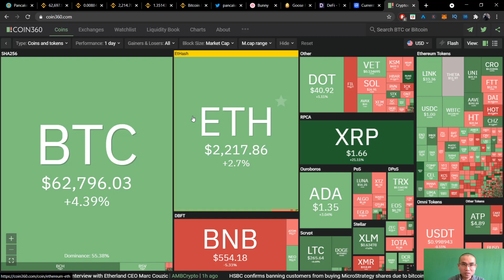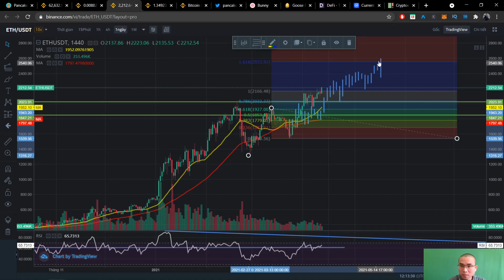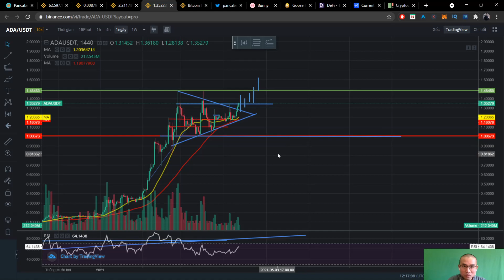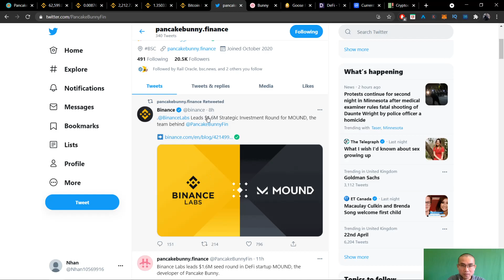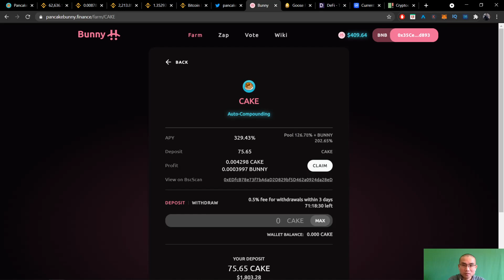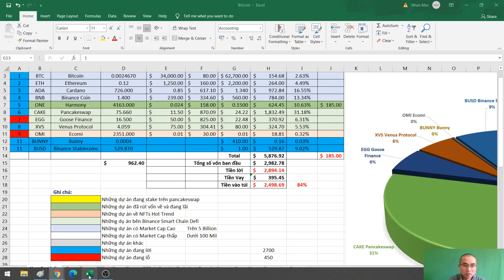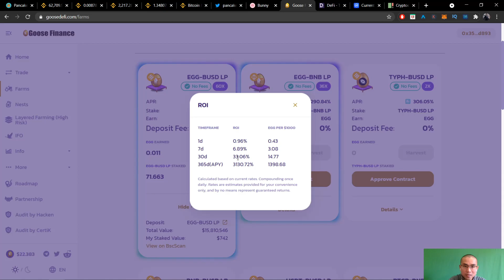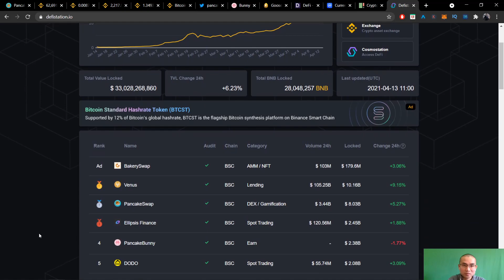Bitcoin, Ethereum, Cardano ADA, Pancake Bunny BUNNY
Những kênh Youtube mình đang theo dõi :
Kênh tiếng Việt: